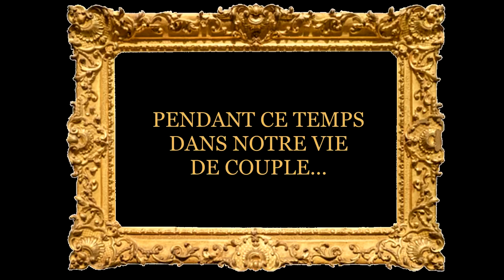Lisez Kate Morton ♥ | Par lequel commencer ?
TOUTES LES INFOS SONT DANS LA BARRE, MES RENARDS. DÉROULEZ !

Mon top :

4:44 Les heures lointaines
6:20 La prisonnière du temps
8:27 Le jardin des secrets
10:55 Les brumes de Riverton
12:44 L'enfant du lac
14:40 La scène des souvenirs

Tu veux lire des livres avec nous ? rejoins-nous sur le Discord de la Forêt des lecteurs

ENVIE D’ÉCOUTER DES HISTOIRES ? Découvre le Podcast Il était quelques fois, dispo sur les plateformes de podcast (apple, google, spotify, etc.)

MATÉRIEL :
CAMERA : Canon EOS 700D ou Canon G7X Mark II
LOGICIEL : Sony Vegas 15
MICRO : Rode Rycote
MINIATURE : Photofiltre
LUMIÈRE : Lumière naturelle